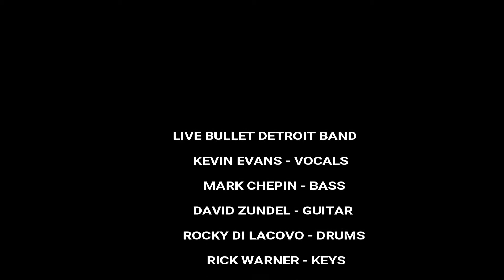Live Bullet Detroit / BO DIDDLEY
Live Bullet Detroit - Bob Seger Tribute , Kevin Evans Birthday Bash ( Live ) on stage @ Chatters in Westland , Mi. January 18,2020. Chatters was packed to the Max, This place was JUMPING. People where yelling and cheering for more . " ONE CRAZY NIGHT" ( in 1080p HD ) ENTERTAINMENT ROCK & ROLL